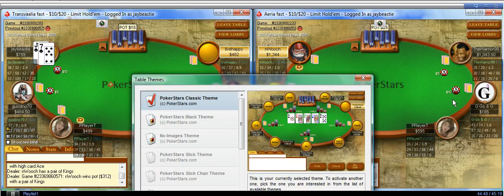'BigBadBabar & Jaybeastie' "$10-$20 Limit Holdem 6-Max Session" (DeucesCracked)